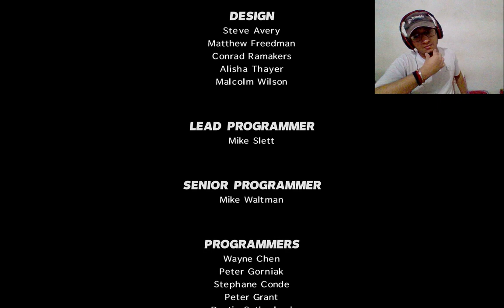Max Payne 3 Walkthrough Part#8